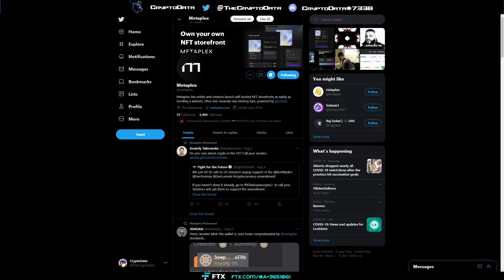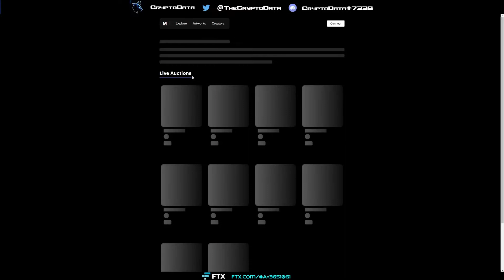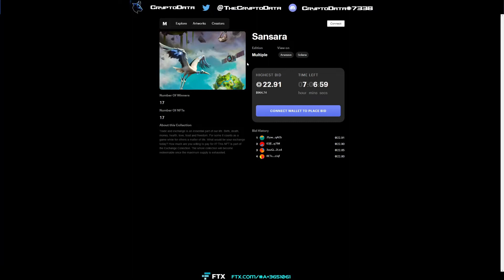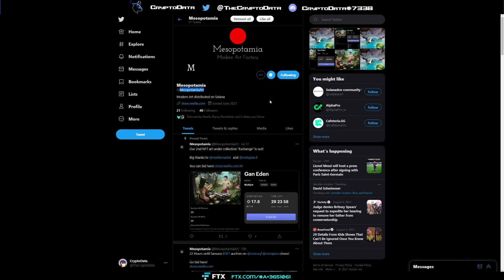Neefie NFT Market For Real World Physical Art!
In this video I go over the revolutionary NFT market and how Neefie Market is shaking up the industry with real world, physical art that can be delivered! All you have to do is connect your Sollet wallet and bid on an NFT piece and get into the top 20 and you're good to go!